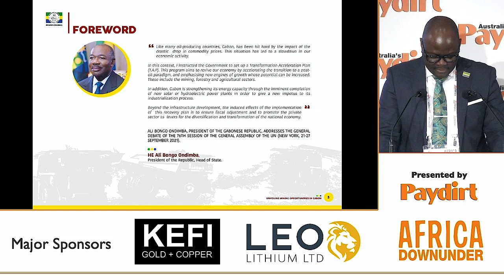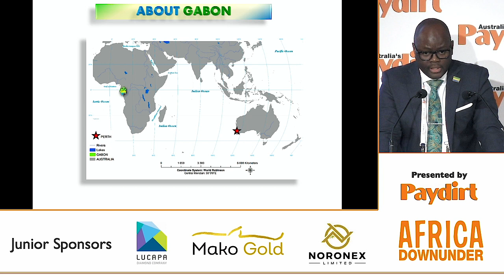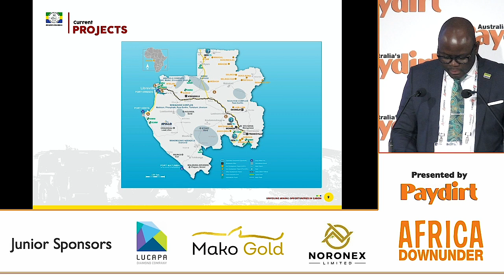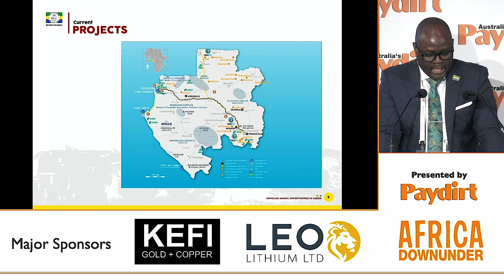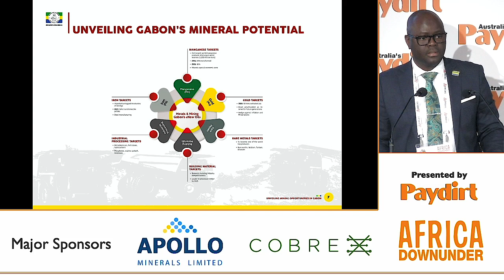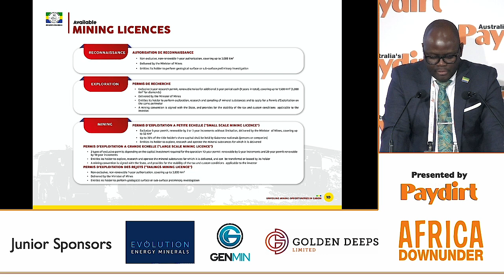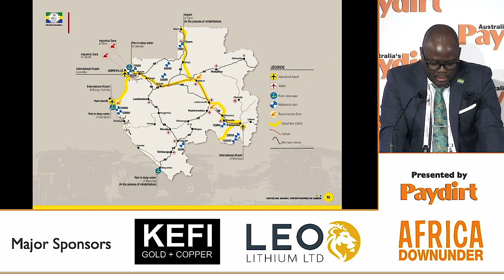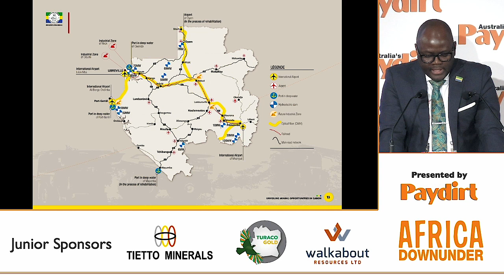Africa Down Under 2022 - Republic of Gabon